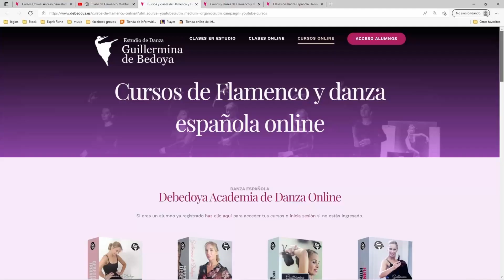Cómo bailar flamenco sin hacer mucho ruido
En este vídeo vamos a ver que tipos de zapatillas podemos usar para hacer menos ruido bailando y practicando el flamenco en casa